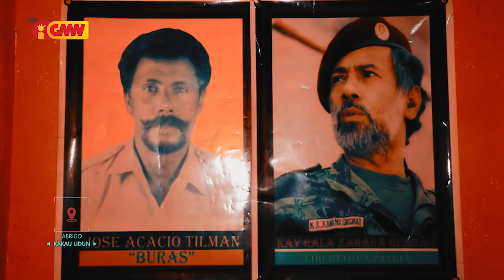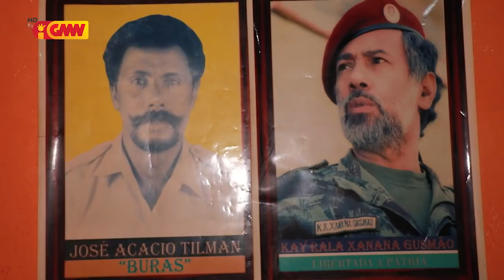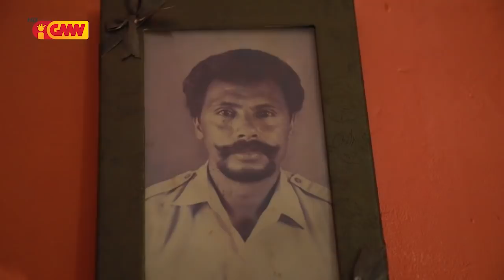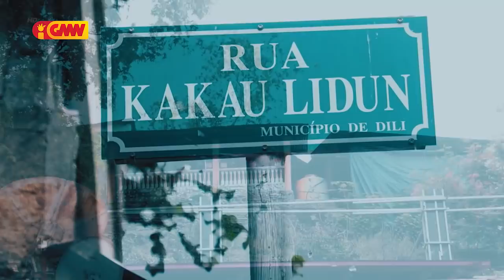City Features Eps.44 "Uma Abrigu Cacaulidun"